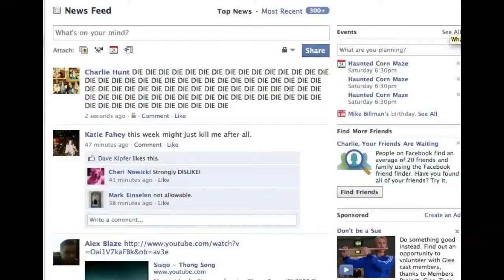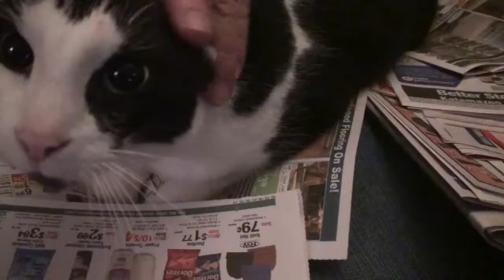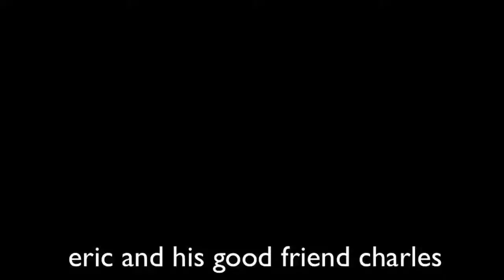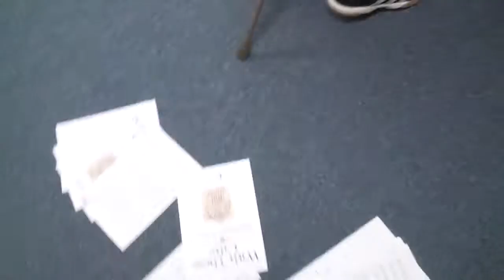Selected Works from FWF Pictures 4: Management Material